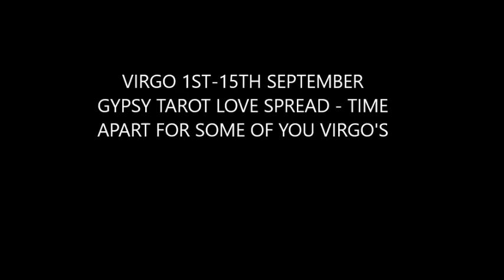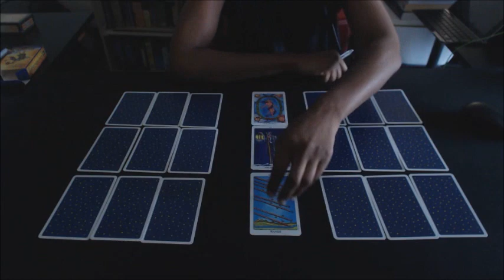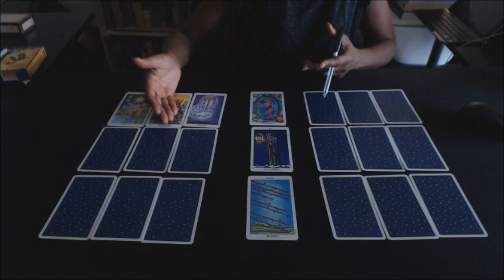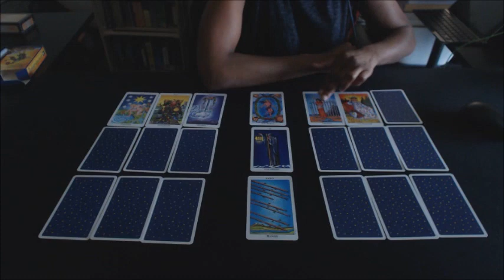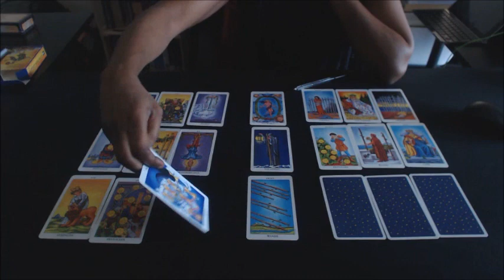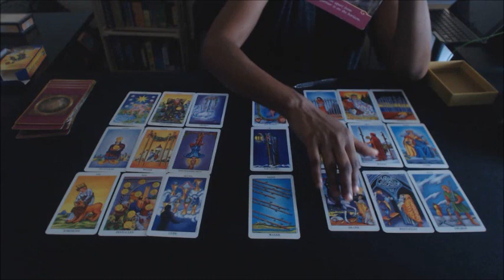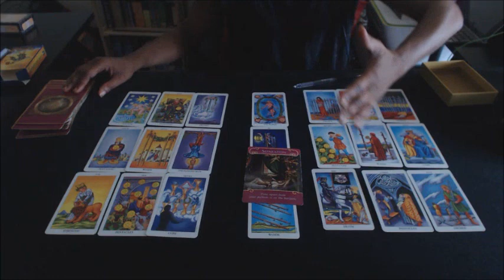VIRGO 1ST - 15TH SEPTEMBER 2017 GYPSY TAROT LOVE SPREAD - TIME APART FOR SOME OF YOU VIRGO'S